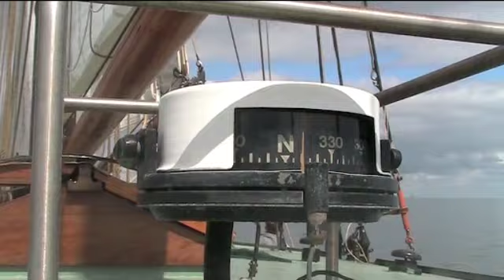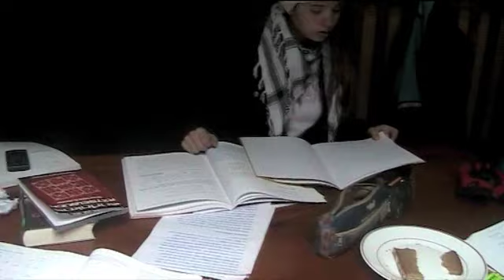Abschlussfahrt 2010 BiMaMü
Unsere Abschlussfahrt auf der Ambulant
vom 18. bis 23. April 2010
Wir waren unterwegs mit Jouke und Anna und es war einfach nur gigantisch!